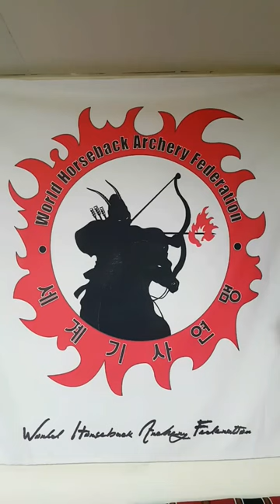Qatar World horseback Archery federation.